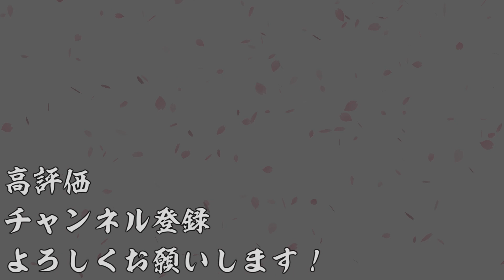【AC】英傑大戦＃216【三千世界の波動より】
今回はゴールデンカムイコラボ後半戦！
尾形百之助を使っていきます。

長いうえに本人が狙撃持ちなのでうっとうしいかもしれません。
第二の白石っぽい臭いがすごいですw